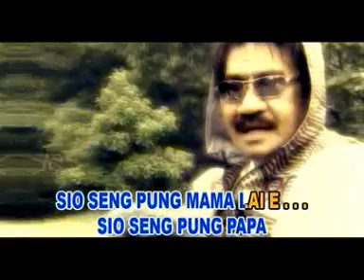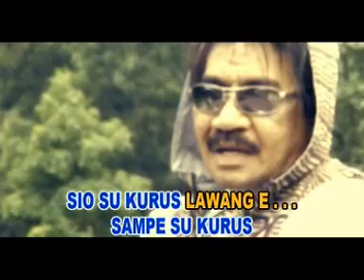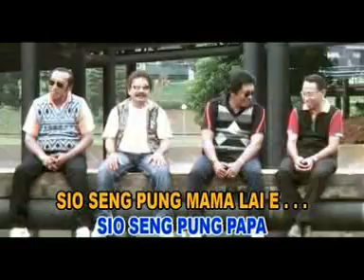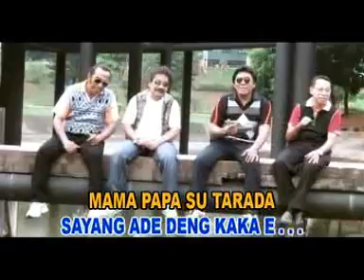LAGU MALUKU ... tiga ade kaka... Hassa group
MORE SONGS